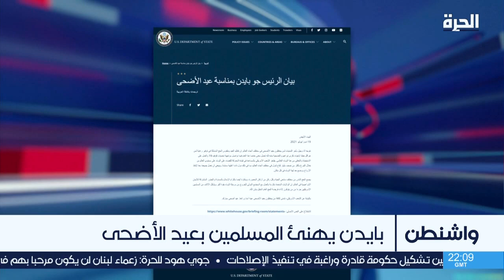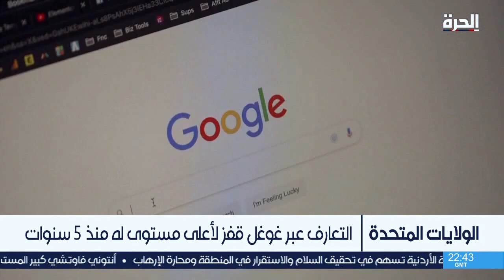أول 6 أشهر من عهدة بايدن الرئاسية